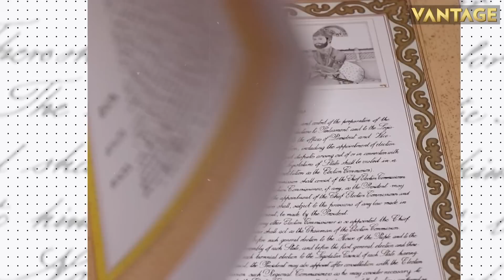Biggest Strike by Doctors in UK Sends British Health System in Tizzy | Vantage with Palki Sharma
Thousands of junior doctors across UK are on strike. They make up about half the medical workforce in the country. What are their demands? Palki Sharma answers.

Kenya is facing a massive cash crisis. People are dealing with soaring inflation and a high cost of living. Does the government have a plan? Palki Sharma tells you more.

China has a visitor – Brazil’s President Lula da Silva. He will be in Shanghai for an inauguration. What does this visit mean for China-Brazil relations? Palki Sharma explains.

Here are today’s Vantage shots – images that tell the story
+ Wildfire in New Jersey
+ Floods in Syria
+ Volcano On The Verge of Erupting in Colombia
+ This Day In History: First Ever Human Went Into Space